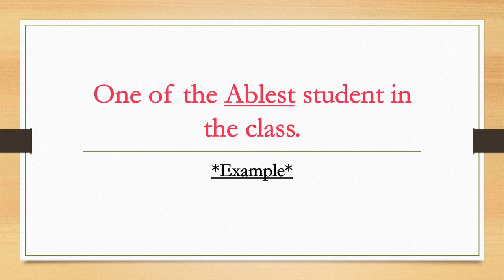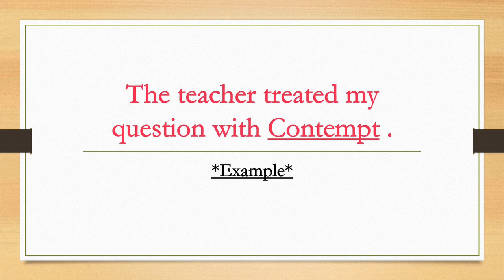5 New Words Daily | Strong Vocabulary | Set9 💫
5 New Words Daily | Strong Vocabulary | Set 9 💫

Let's learn 5 words Daily for strong Vocabulary .
Change one small thing today and bigger changes will follow.
Hey guys I'm Harveen kaur and you are watching Silent thoughts..
Hope you learnt something new from this video..
Music in video by Josh Pan